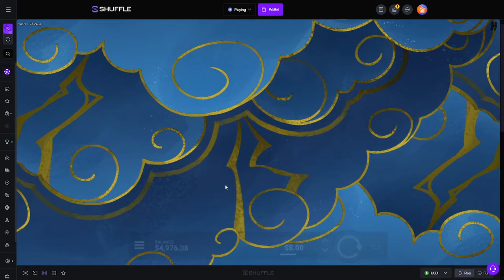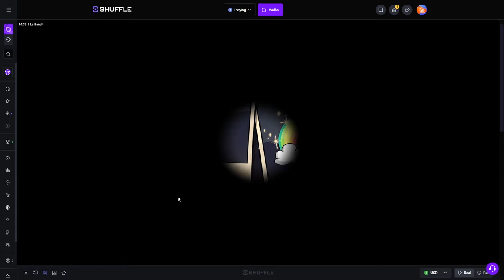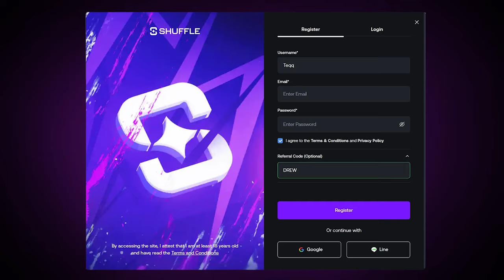ZE ZEUS vs LE BANDIT! Which Is Better? (CRAZY)